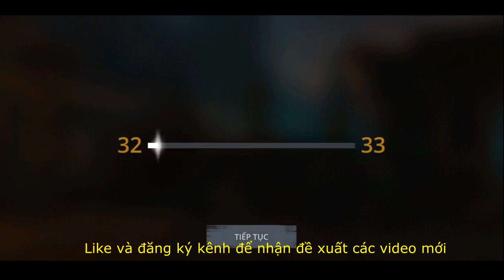Shadow Fight 3 Thế giới của June (Phần5) - Cách win Zukka, Okada boss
Bản cập nhật June's Plane (Phần 3) 28/12
Sử dụng set Người theo đổi ngôi sao với khả năng da độc để đánh bại Zukka, Okada
(ae nào đồ yếu quá thì có thể lắp kỹ năng da độc vào star chase r nằm cho nó đánh ^ ^ là địch tự chết khỏi cần phải đánh kkk )
- Đăng ký để nhận đề xuất các video mới.
- Nếu bạn thích tui làm thêm video về game này thì like và bình luận bên dưới.
+ Theo dõi BANG TV
☆ If any owners has an issue with any of the uploads please get in contact  and it will be deleted immediately. Thank you for your coopertation.